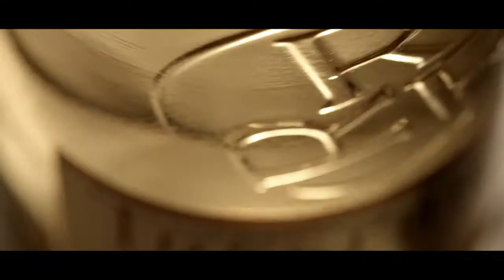Tres Erres - Nunca Has Tomado Pisco.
Pieza diseñada para re-lanzar Tres Erres, Julio 2017.
Agencia: Wolf
Dirección: Sergio Pineda
Productora: Triciclo